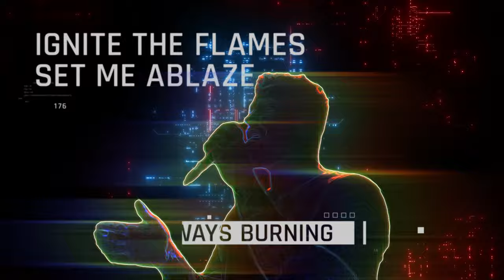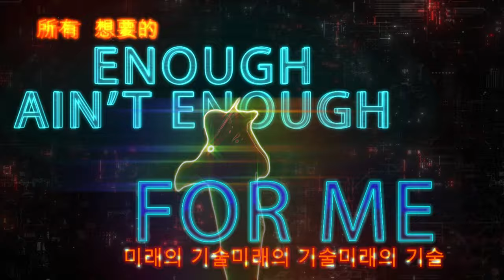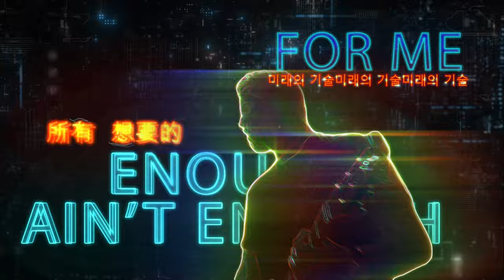Siamese - Enough Ain't Enough feat. Rory Rodriguez (Official Video)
"Enough Ain't Enough" is taken from the Siamese album "Home", released December 10th, 2021 via Long Branch Records.

Lyrics:

There is a fire
Forcing me higher

Ignite the flames set me ablaze,
Always burning for more
better to always take the fall
Than do nothing at all
In life
We strive
For better times
To feel alive
Before we die

Enough ain’t enough for me
And I’ll be living fast until I die old.

Forcing me higher
Stronger the wind, stronger the tree
Still we’re all mean’t to fall
Not growing with ease, no time for peace
When you answer the call
In life
We strive
For better times
To feel alive
Before we die

And I’ll be living fast til I die old.